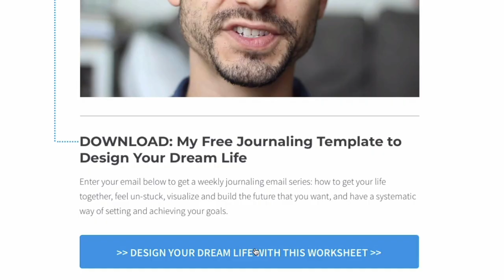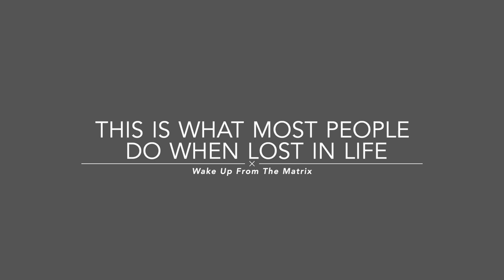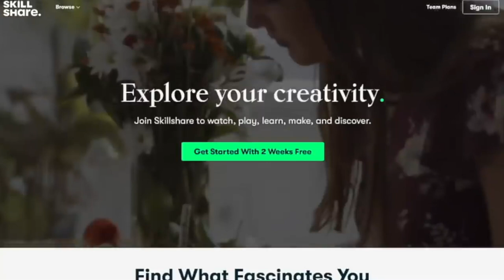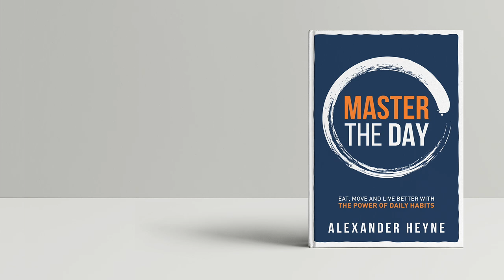Wake Up From The Matrix